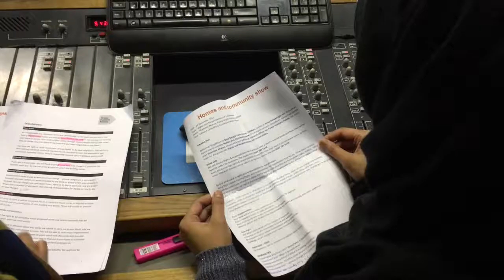Betar Bangla Radio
Betar Bangla Next Thursday 4-5pm